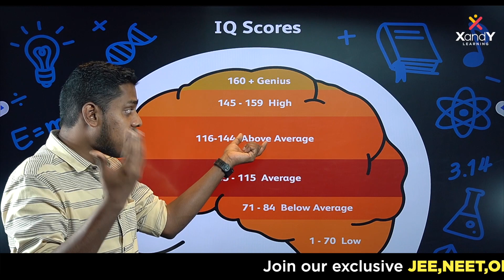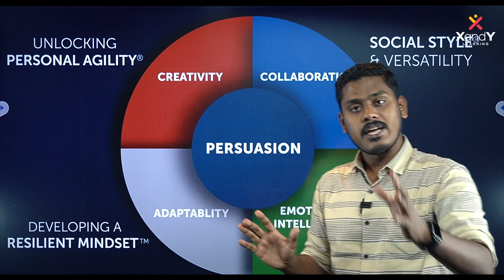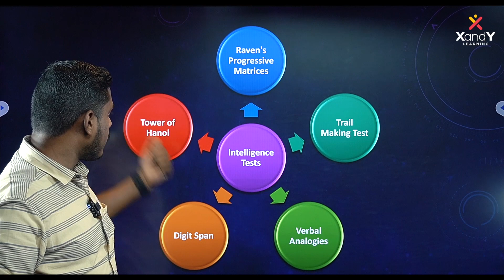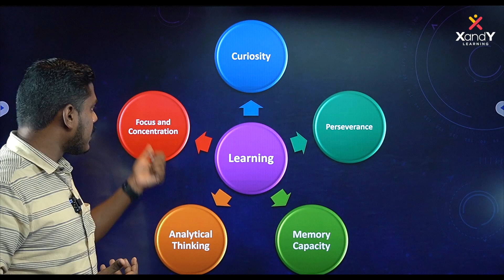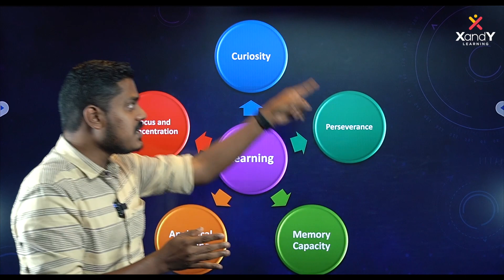എങ്ങനെ ബുദ്ധി ഉണ്ടോ എന്ന് ടെസ്റ്റ് ചെയ്യാം?! | Are you Intelligent?! | Aseem Sir